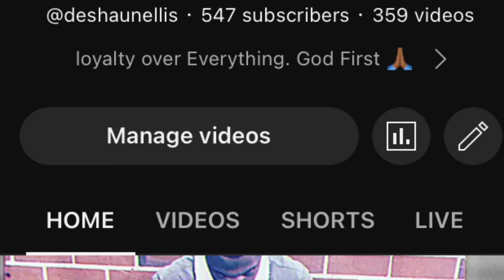Ray Lewis taking Roquan Smith under his Wing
roquansmith game will definitely elevate his game